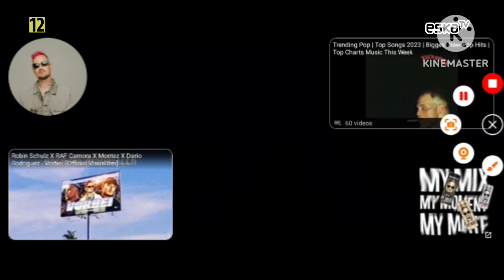VIVA Polska (06/04/2016)